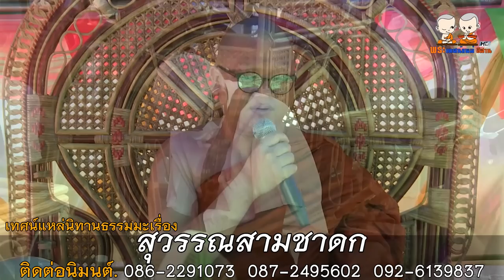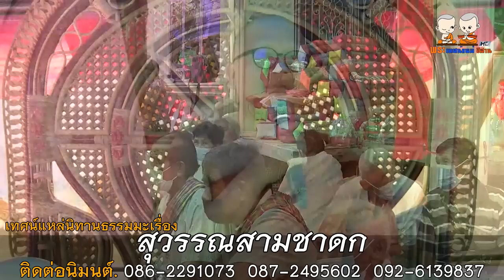สุดยอดเทศน์แหล่นิทานธรรมมะ เรื่อง สุวรรณสามชาดก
ติดต่อนิมนต์
พระอาจารย์เอวัฒนา 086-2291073
พระมหานพรัตน์ รตฺนรงฺสี 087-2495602
พระอาจารย์นา น้ำรวดทง 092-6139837
เป็นเรื่องราวที่พระโพธิสัตว์เสวยพระชาติเป็นพราหมณ์ชื่อ สุวรรณสาม เป็นบุตรของพราหมณ์ทุกูล และนางปาริกา ทั้งสองประสบเคราะห์กรรมจากชาติก่อน คือทุกูลเป็นแพทย์รักษาตาให้เศรษฐีแล้วไม่ได้ค่ารักษา นางปาริกาผู้เป็นภรรยาจึงโกรธเอายาป้ายจนเศรษฐีตาบอด บาปกลับมาสนองในชาตินี้ ให้สองสามีภรรยาที่ออกไปหาผลไม้ในป่าแล้วเกิดพายุ ขณะหลบฝนอยู่ใต้ต้นไม้ งูเห่าได้พ่นพิษใส่ทำให้ทั้งคู่ตาบอด สุวรรณสามจึงได้ปรนนิบัติบิดามารดาอย่างดีเลิศ แม้กระทั่งถูกพระเจ้ากบิลยักษ์ ผู้ครองกรุงพาราณสี ยิงด้วยศรอาบยาพิษ เพราะความเข้าใจผิด ได้รับความทุกขเวทนาอย่างยิ่ง แต่ก็แสดงความเมตตาจิตต่อผู้ทำร้ายตนและทูลฝากให้พระเจ้ากบิลยักษ์ดูแลบิดามารดาแทน ก่อนที่จะสิ้นสติไป พระเจ้ากบิลยักษ์ทรงเสียพระทัยมาก จึงไปแจ้งข่าวต่อบิดามารดาแล้วพามาพบกับสุวรรณสาม ด้วยสัตยาธิษฐานของบิดามารดาสุวรรณสามจึงฟื้นขึ้นมา ส่วนตาบิดามารดาก็หายเป็นปกติ และทรงเล่าให้พระเจ้ากบิลยักษ์ฟังว่าเป็นเพราะอานิสงส์ผลบุญในการปรนนิบัติเลี้ยงดูบิดามารดา และได้แสดงธรรมถวาย ทำให้พระเจ้ากบิลยักษ์เกิดศรัทธาในสัจธรรม เลิกฆ่าสัตว์ตัดชีวิต บำเพ็ญกุศลครองสมบัติโดยธรรม ส่วนสุวรรณสามก็บำเพ็ญพรตร่วมกับบิดามารดาจนสิ้นอายุ บารมีในเรื่องนี้ก็คือ "เมตตาบารมี" นั่นเอง